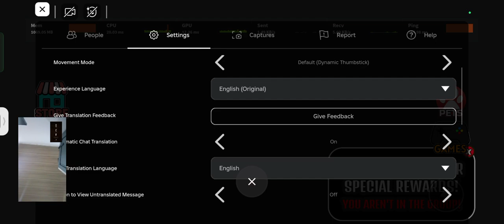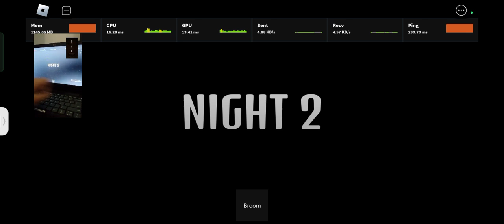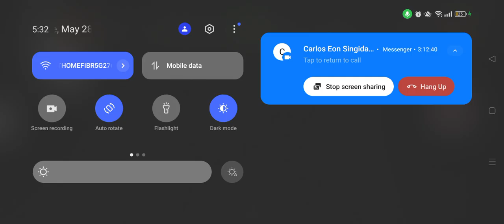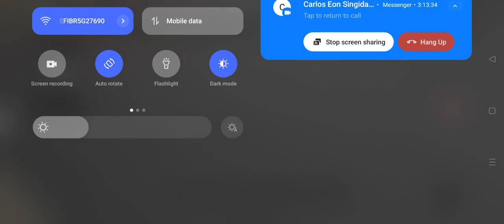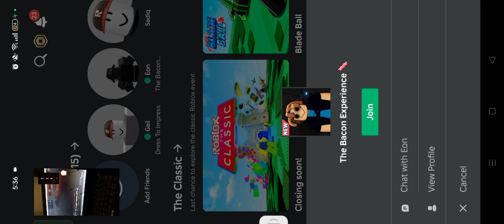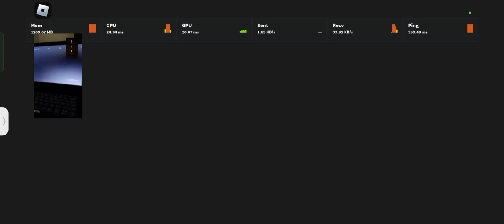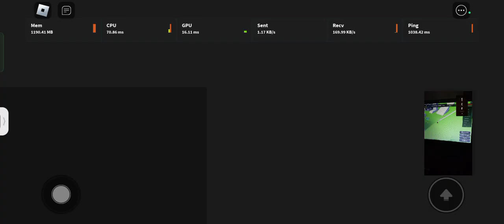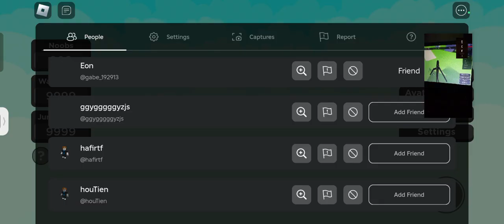PLAYING THE STREAMER EXPIERENCE FOR THE FIRST TIME!